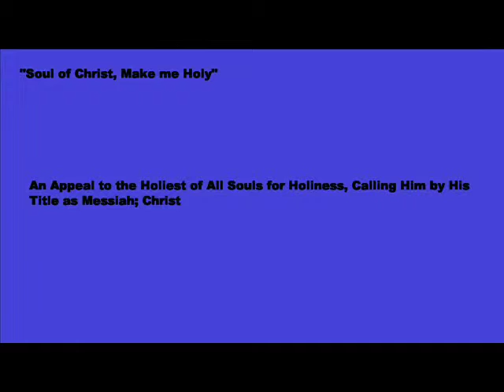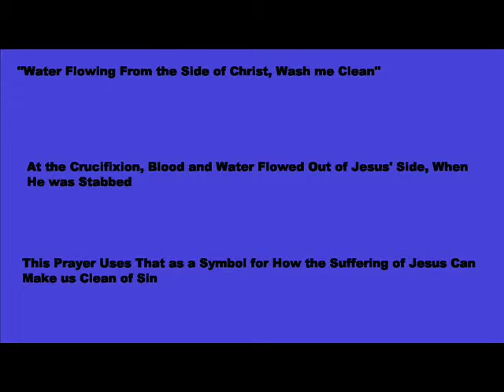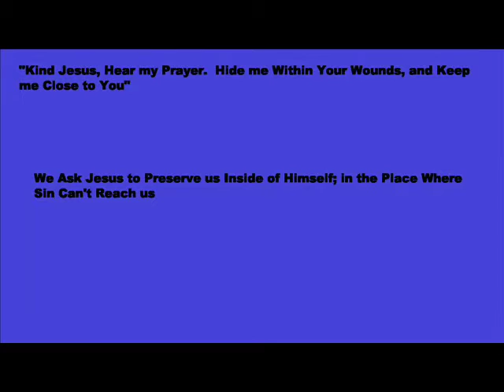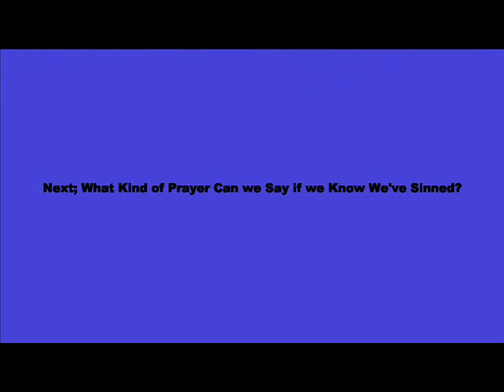What Does the Anima Christi Mean?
What does "body of Christ" mean in this prayer?  What does "blood of Christ" mean in this prayer?  How does the suffering of Jesus strengthen human beings?